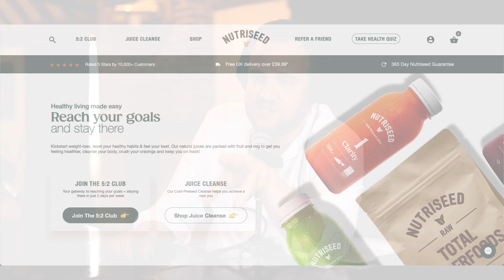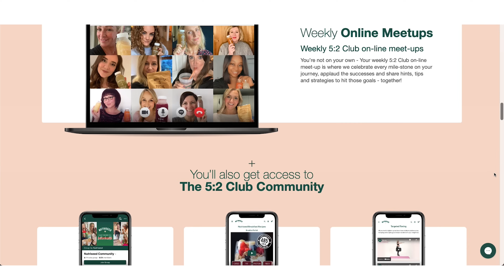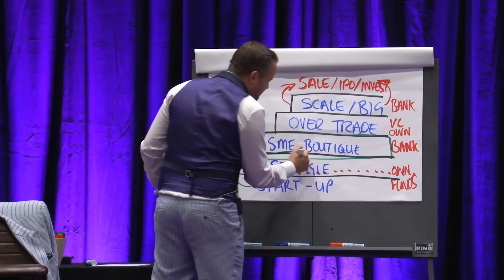This is why Subscription Business are SO DIFFICULT to grow! (4k)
Today we're talking to someone who has built a subscription business, they're making a £2000 a month but are struggling to take things to the next level. Subscription based models sound wonderful but in reality, are very very difficult to scale, find out more in this episode.

Find out your Entreprenurial DNA, take the '8 Traits of the Greats' quiz

Welcome to the Business Broadcast Podcast! Each week James brings on the show an entrepreneur who shares their biggest challenges and struggles in business.

James coaches the business owner through these challenges by asking those hard hitting questions in order to get to the bottom of these problems and help the business owner soar to success.

Find out more from Shaun here: the555club.co.uk

0:00 Intro
2:28 Subscription Business Challenges and Ideas
5:32 Streaming and Habit Formation
8:21 Challenges of the 555 Club
13:27 Sean's Journey and Breath Work Philosophy
29:05 School Platform and Marketing Strategy
36:00 Corporate Outreach and Pricing Strategy
36:31 Personal Development and Entrepreneurial Mindset
36:46 Fact or Quote of the Week
50:34 Sean's Personal Story and Cancer Diagnosis
50:44 Final Advice and Next Steps